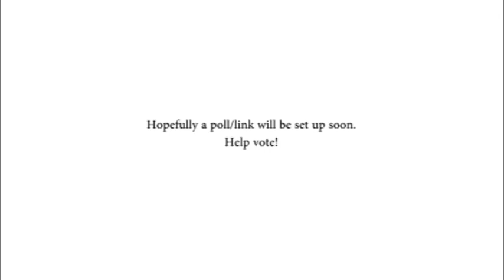How to breed Blue Moon Dragon 100% Real! DragonVale! WBANGCA!